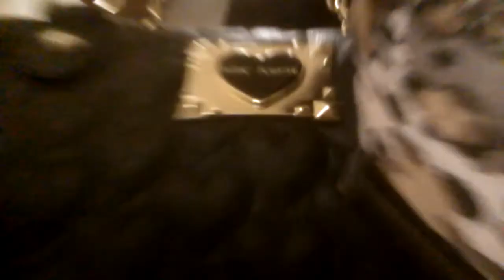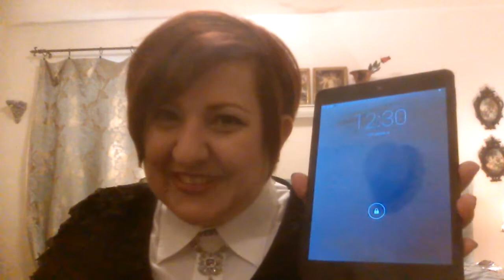MY BELATED WHAT I GOT FOR XMAS HAUL!!!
In this video I show Fame Perfume Collection by Lady Gaga, Betsey Johnson adorable chain link bag and a new Tablet!!!